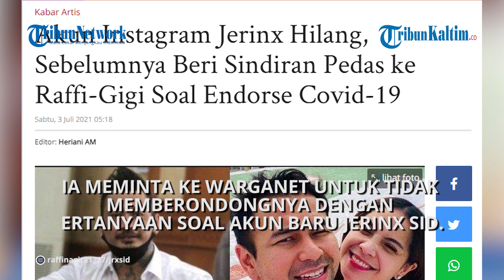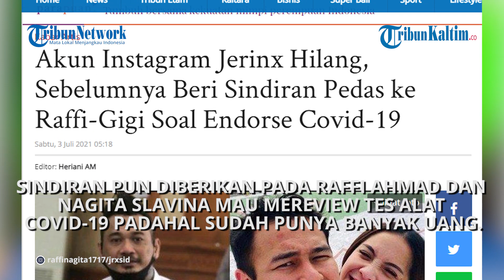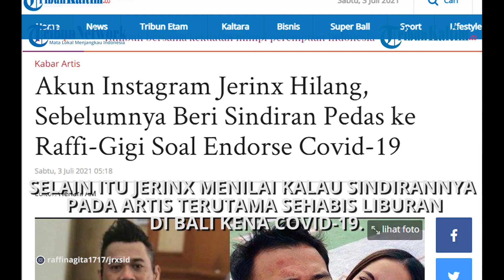Akun Instagram Jerinx Hilang, Sebelumnya Beri Sindiran Pedas ke Raffi-Gigi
Sebelum dibanned, Jerinx SID membuat heboh lewat akun Instagramnya. Ia mengomentari Raffi Ahmad dan Nagita Slavina yang melakukan endors Covid-19.

Editor: Jojo